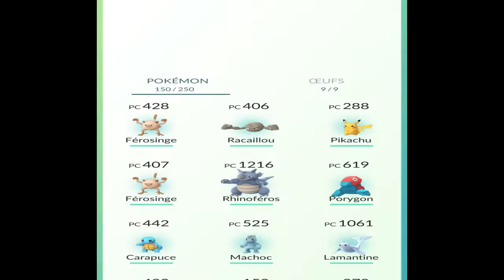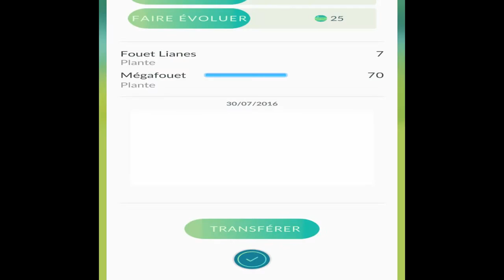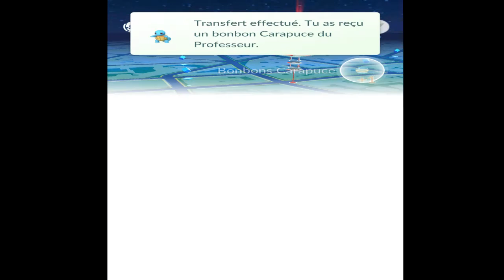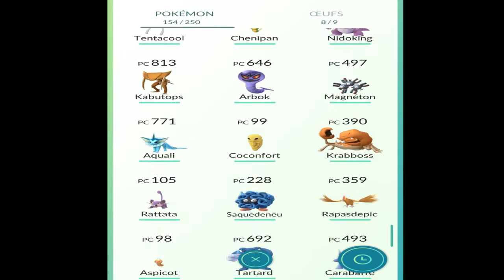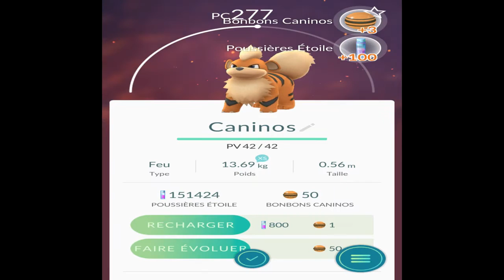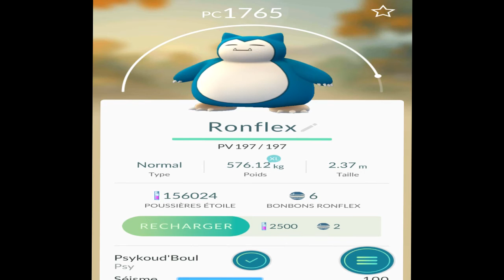On y est presque ★ pokémon go ★ goonies fr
vidéo sur le jeu pokémon go sur ios ou android , avec quelques évolutions et je vous montre l'avancé dans mon pokédex

Mon ID wii u :
Gooniesgamer

Mon PSN :
goonies geek et pticretin77

Mon skype :
Goonies.gamer

gooniesgeek

goonies gamer